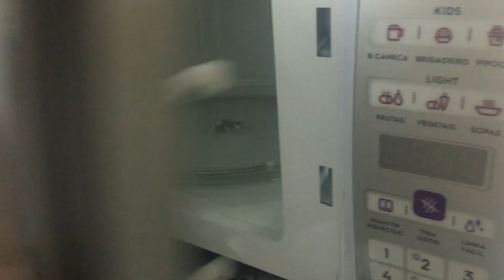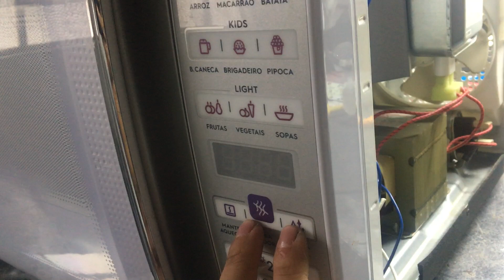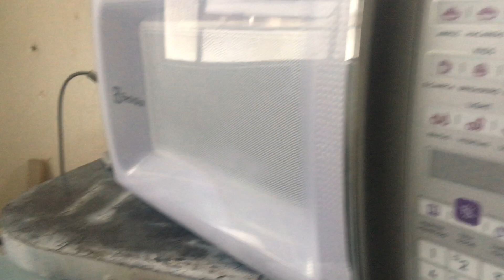Microondas Eletrolux as vezes aquece e as vezes não/ como resolver